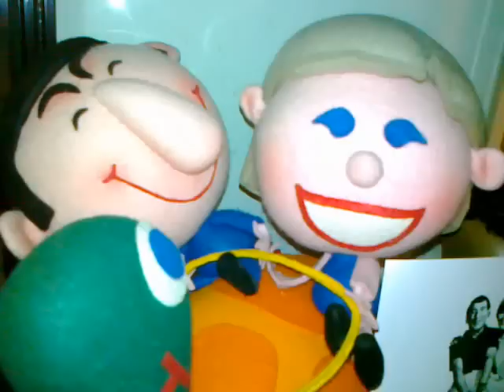"Le Louvre". Toys Furga Lenci Zaccagnini Disney Maura Dolls Italy